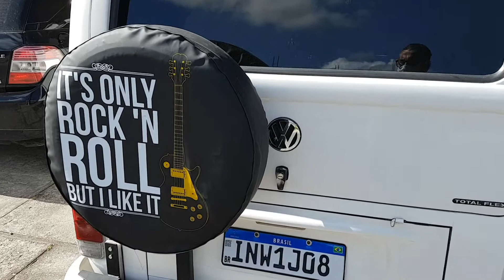Kombi Totosa - como ela está agora e ideias pra o que fazer